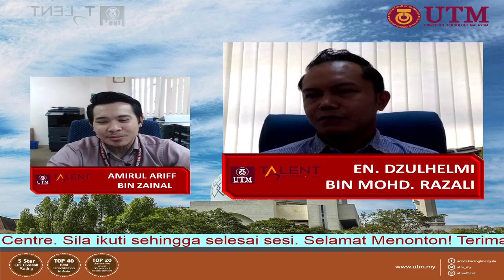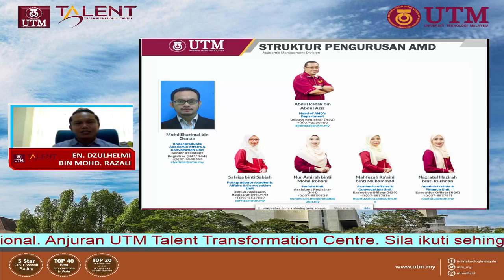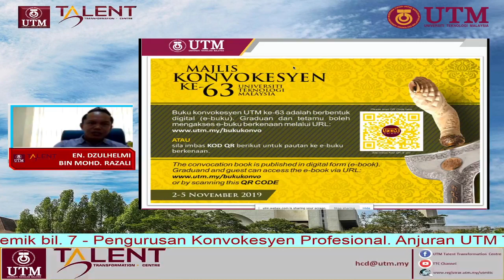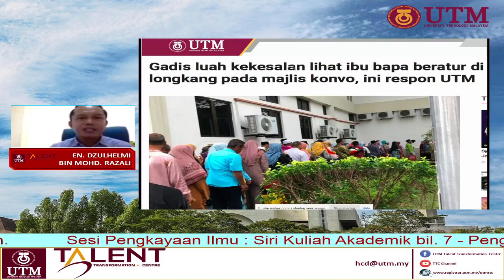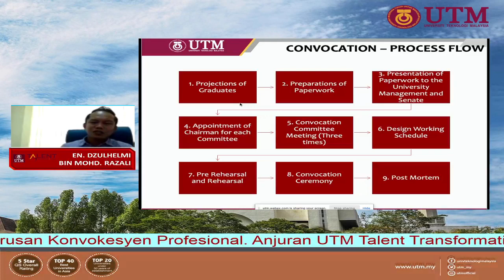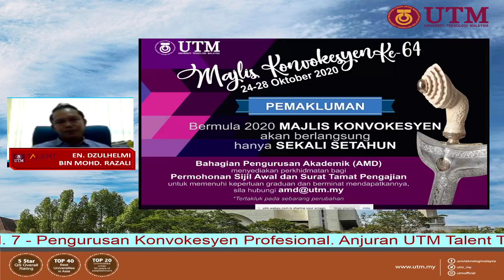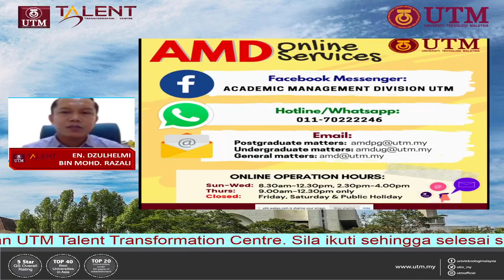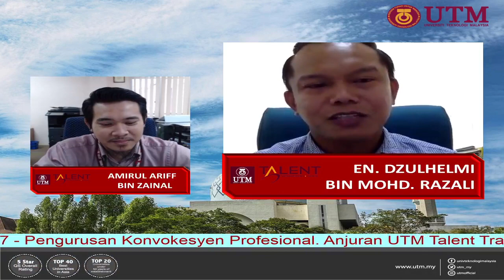32 Pengurusan Konvokesyen Profesional